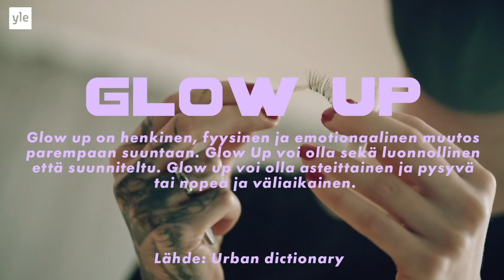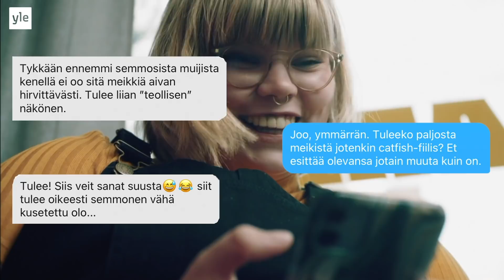TINDER-TESTI: kumpi profiili saa enemmän matcheja?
Milla päättää testata millaisella lookilla saa enemmän osumia Tinderissä. Kumman Millan sinä swaippaisit oikealle? Onko tosi laitettu profiili catfishausta?

Toinen kanava tuottaa kuratoitua sisältöä eri tekijöiltä.

Alkuperäinen konsepti:
Milla Solaranta, Toinen kanava ja RARE media

Käsikirjoittaja ja esiintyjä: Milla Solaranta

RARE media:
Tuottaja: Atro Lamppu
Käsikirjoittaja: Orna Ben Lulu
Ohjaaja & kuvaaja: Jan Huhtanen
AD & leikkaaja: Vilma Rimpelä
Äänityö: Miikka Rekola
Jälkituotanto: Joona Muistola
Kuvausassistentit: Aura Putkonen & Sara Saarelainen

Konseptisuunnittelijat:
Laura Hakalisto
Ami Njie

Vastaava tuottaja:
Emilia Kemppi

Tilaaja:
Markku Mastomäki

Vastaava toimittaja:
Ville Vilén
Luovat sisällöt ja media
Yle